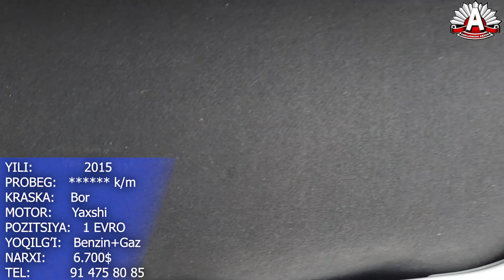SPARKLAR VARIANTGA 2500$ GA ANDIJON MASHINA BOZORI NARXLARI 2022 FEVRAL СПАРК НАРХЛАРИ АНДИЖОН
Hammaga Assalomu Aleykum Qadrli Tomoshabinlar, Barchangizning Kuningiz Barokatli O'tsin. Kanalimizdagi Videolar Sizlarga Manzur Kelgan Bo'lsa, Layk va Podpiska Bilan Qo'llab Quvvatlab Turasizlar Degan Umiddaman.
Fikr va Takliflaringizni Kommetariyalarda Qoldiring. Albatta Sizlarning Fikringiz Biz Uchun Juda Muhim.
Hammaga Kattakon Rahmat !!!